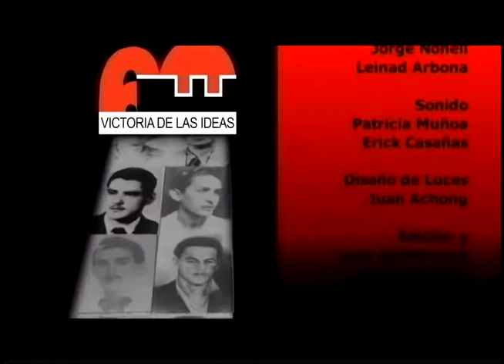Jóvenes del Centenario: Rafael Freyre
En conmemoración del aniversario 60 del asalto a los cuarteles Moncada y Carlos Manuel de Céspedes. Un hecho que marcó un hito histórico y el inicio de la lucha que culminó con el triunfo el Primero de Enero de 1959.